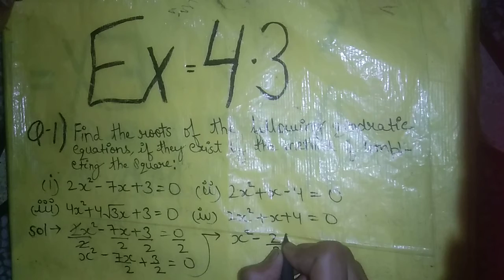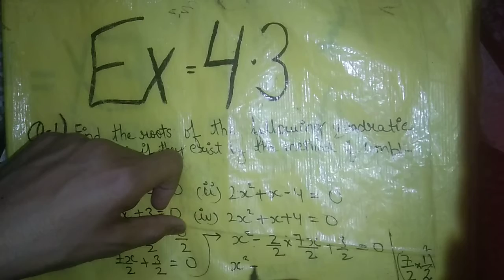PROstudyALLSUB.class10 chapter=4 Ex-4.3👉q-1(i) Part-1📕📕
AND
                             FOR
      OTHER UPDATES OF VIDEOS.
CHAPTER=1👉 ALREADY COMPLETE
CHAPTER=2👉ALREADY COMPLETE
YOU ARE GOING OUR CHANNEL AND SEE RELATED TO YOU VIDEOS.

kise Bhi Number ka SQUARE kare 5sec me

Multiply करने की धासू trick 👉

our channel study 9th class also.
1.HINDI ALL PARTS.
2. SANSKRIT.
3.ENGLISH.
     our channel study 10th class also.
1.MATH
2.ENGLISH
3.SST
                           THANKS
                                          FOR
                        AND

ALSO THANKS FOR YOUR SUPPORT💝💝